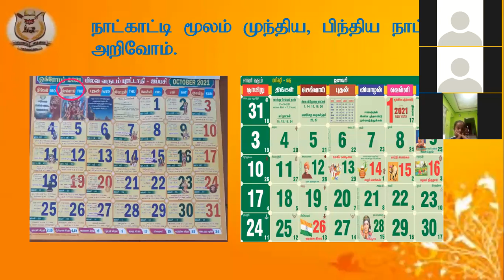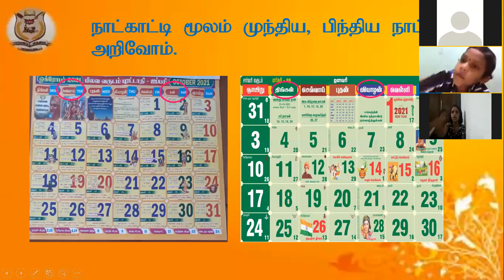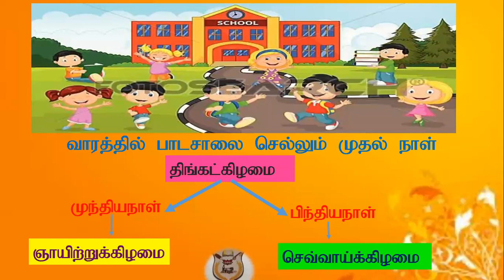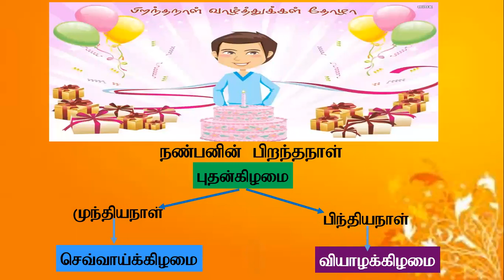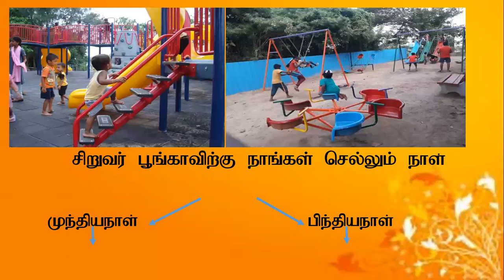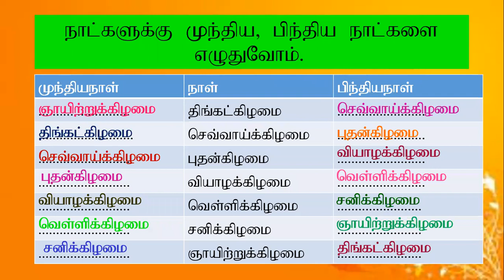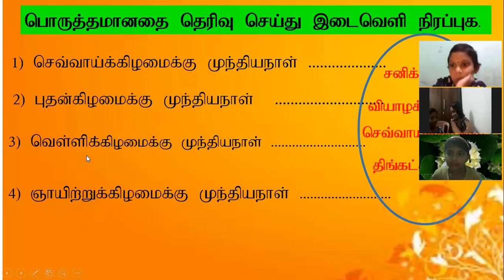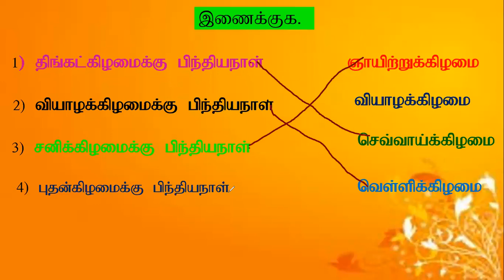தரம் 2 - கணிதம் -நாட்கள் -16.09.2021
திருமதி குணலட்சுமி பீதாம்பரம்